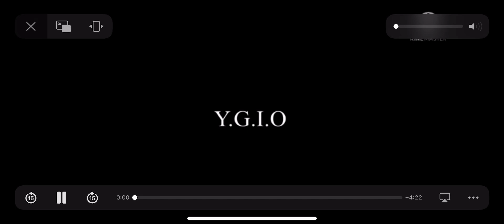Y.G.I.O // FNaF gachatuber collab // MEP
-0:00-0:22- _Yukix_.
-0:22-0:38- DumPerSON
-0:38-0:51- -Reflected_Mage-
-0:51-1:04- TwistedIsn’tHere
-1:04-1:18- xAkari
-1:18-1:30- BlankBlyke
-1:30-1:43- Silvermoon Kasumi
-1:43-1:56- Smol . Ruby
-1:56-2:08- Rxei
-2:08-2:25- ¿Suki The Idiot?
-2:25-2:40- -nullifiəd_echø-
-2:40-2:55- 「xAkiko 🍃」
-2:55-3:08-  _Yukix_.
-3:08-3:23- NoahIsLost
-3:23-3:38- Shadows Glitch -0-
-3:38-3:55- Tsuki Kamado
-3:55-4:22- dead_skylar